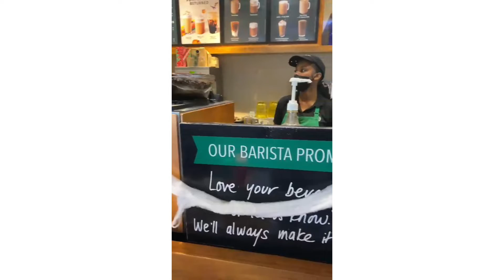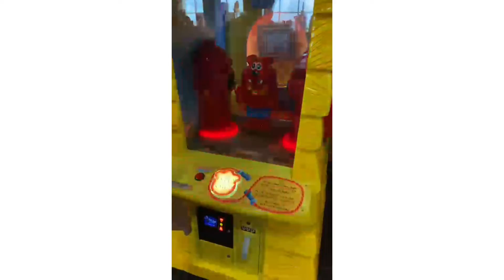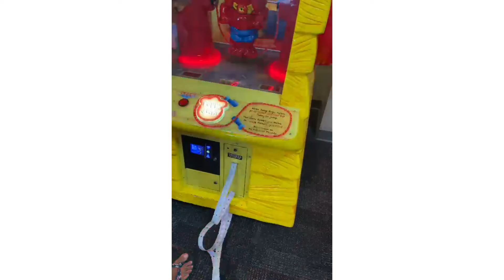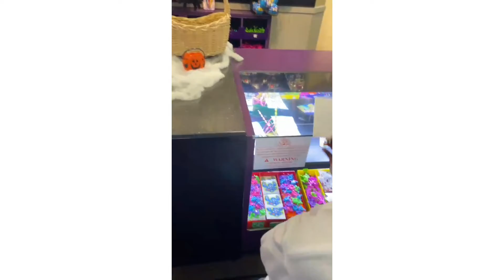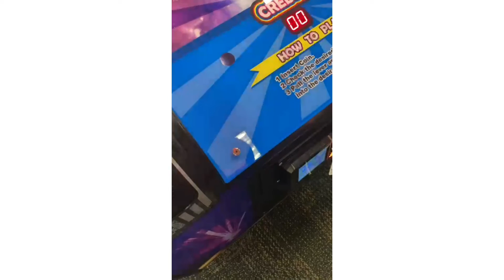Isaiah's Birthday Lime | Gulf City Mall | Chucke Cheese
Hi guys my Uncle Isaiah celebrated his Birthday on Friday. I couldn't make it to have fun with him but my Aunty Shanny took some cool videos. Isaiah had so much fun, next time I will be there. Hope you guys enjoy

Musician: @iksonmusic